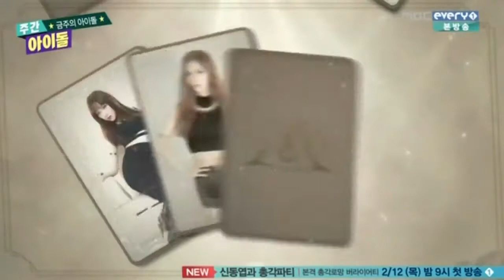[ENG SUB] 9Muses @ Weekly Idol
Broadcast: 150204

We are uploading it once more, hopefully this time it will work :)